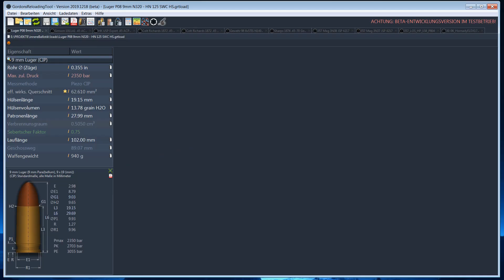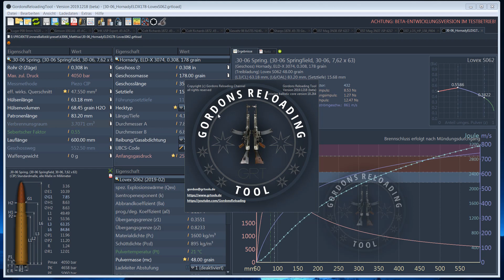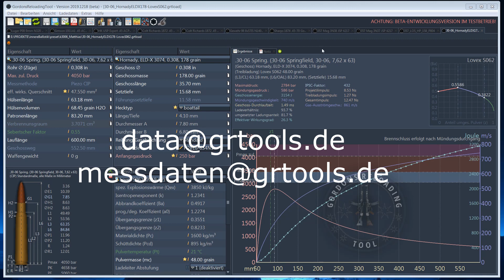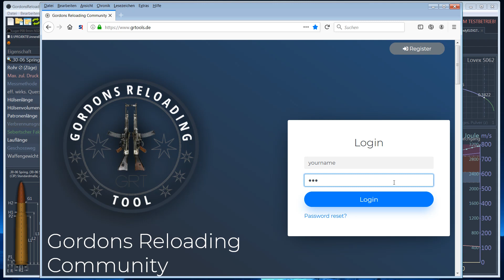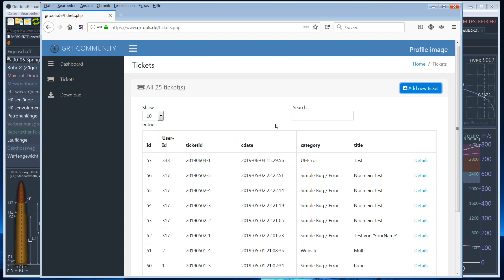Gordons Reloading Tool - Public Beta!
Es ist soweit, die Public Beta-Version vom Gordons Reloading Tool, der freien Alternative zu QuickLOAD ist da! Infos, Hinweise und Download-Quelle.